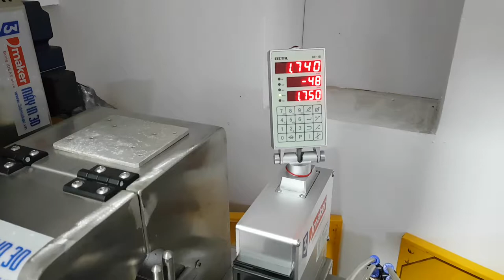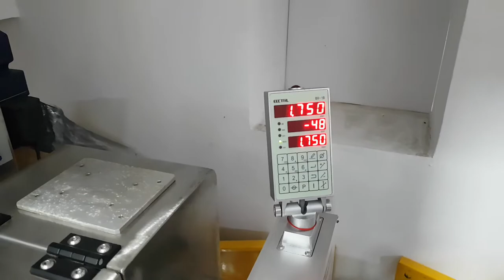Cận cảnh sản xuất Nhựa in 3D T-Glass cao cấp tại 3DMaker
Nhựa in 3D 3DMaker T-Glass là vật liệu in 3d cao cấp, hoàn hảo để cho ra các mẫu in 3D có chất lượng, bền  độ phức tạp cao. 3DMaker T-Glass được đặc chế để có các đặc tính liên kết lớp vượt trội cũng như khả năng chống nhiệt độ và hóa chất. Đây là dòng nhựa in 3D phù hợp cho việc tạo mô hình công nghiệp, đồ gá, JIGs, dụng cụ, v.v., Tính linh hoạt và dễ sử dụng của T-Glass khiến nó trở thành một lựa chọn hoàn hảo không chỉ  cho các dự án in 3D công nghiệp mà còn cho sở thích in 3D của người dùng cá nhân.
Vì sao nên sử dụng PETG thay cho PLA và PLA-F
📌100% nguyên sinh không pha tạp, không mùi
📌Độ bền cao, không bục trong môi trường ẩm như PLA
📌Chịu nhiệt tốt trong khoảng 70-80 độ so với 50-55 độ như PLA, PLA-F
📌Chịu được nắng, UV
📌PETG dai và liên kết lớp tốt, không gãy, tách lớp sau quá trình sử dụng như PLA.
Phù hợp cho sử dụng ngoài trời, đắp composite, sản phẩm cần chi tiết và độ bền, sản phẩm tiếp xúc với nguồn nhiệt từ 80 độ trở xuống.
📌Địa chỉ: Số 15, Đường số 6, Khu phố 7, P. Hiệp Bình Chánh, Q.Thủ Đức, TP.HCM